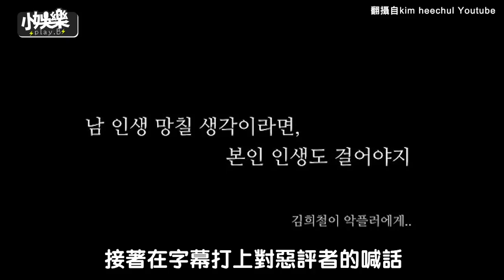【小娛樂】希澈提告酸民人已經抓到! 想出這個和解辦法大爆笑XD